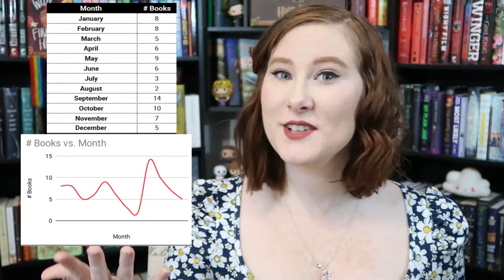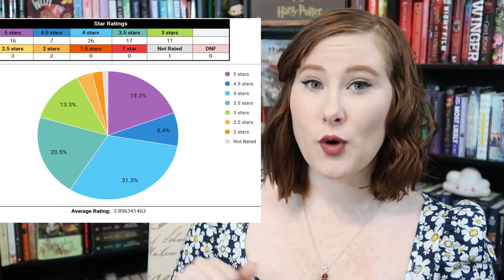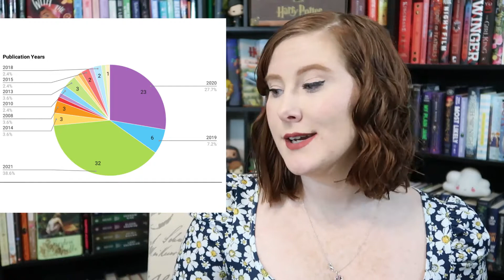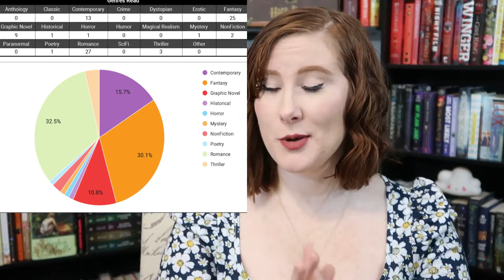2021 Reading Stats & Book Club Announcement!